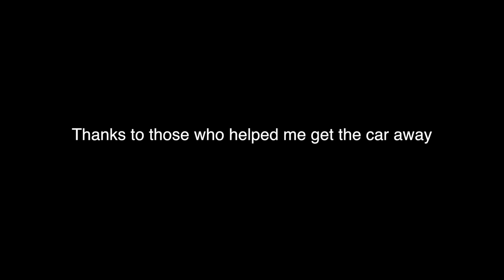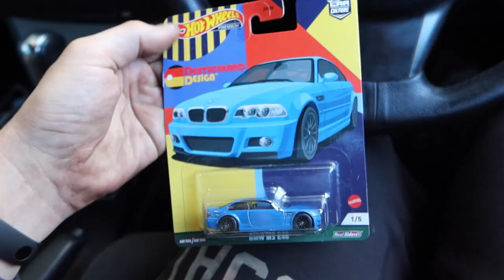GB IS DEAD! E46 DRIFTED TO DESTRUCTION @ Three Sisters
"You either die a hero, or live long enough to see yourself become the villain."

No idea what happened, but it happened. It was all going so well until...

CHAPTERS:
00:00 INTRO
03:37 FIRST RUNS
05:30 WHEEL WOBBLE
07:56 SECOND CIRCUIT
10:40 PADDOCK WALK
13:45 SPECTATING
17:20 THIRD RUN
19:06 FOURTH RUN
22:50 ED'S RUN
25:50 THE DEATH RUN
31:50 OUTRO